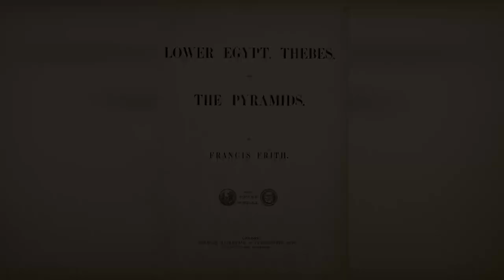Альтернативная история. Египет, неизвестные фотографии. Архивный фотоальбом 1862 года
Фотографии Египта сделанные почти 150 лет назад. Помогут вам увидеть жизнь того времени  глазами путешественников. Фотографии выставлены в строгой последовательности, как и в оригинальном фотоальбоме, фотографии опубликованы без изменений собрание из 36 фотографий